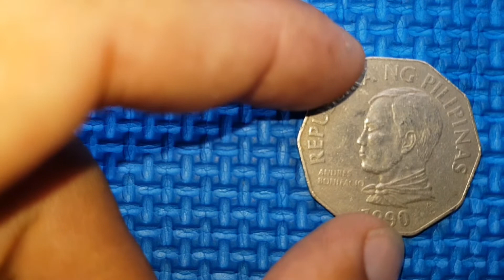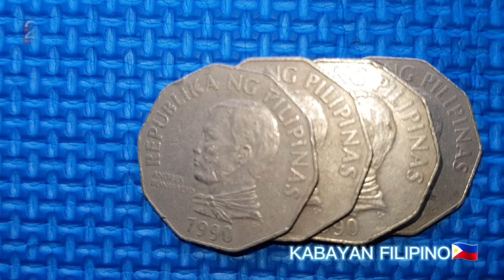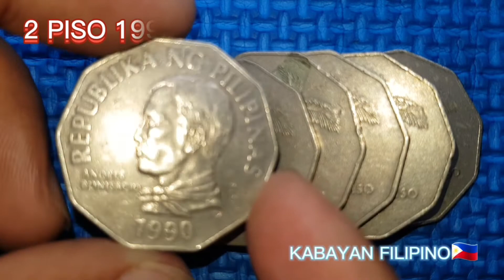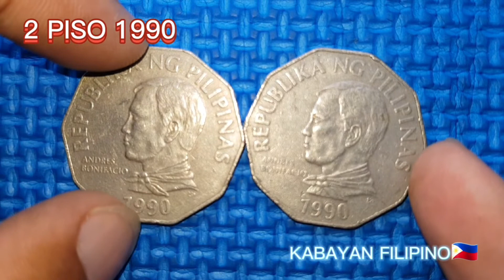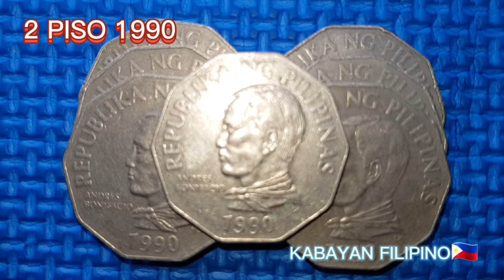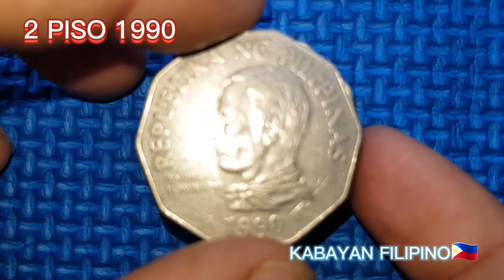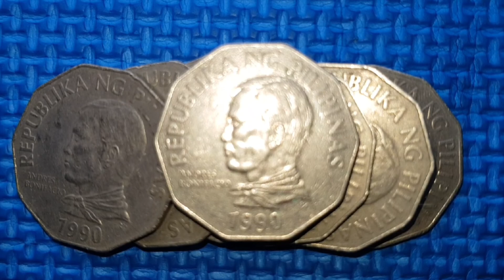2 PISO BSP 1990#Kabayan Filipino#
Please Help to All Filipino Poor in the Philippines..

Plz Suport to my Channel..
At Sa Lahat po ng may Mabubuting Loob.
At Wiling Tumulong//G-CASH:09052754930..Maraming Salamat po..